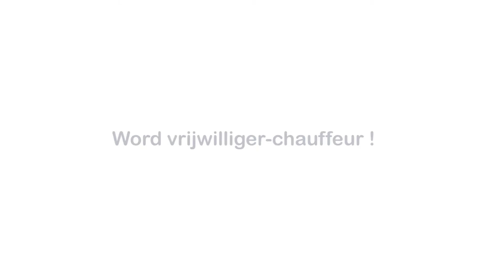Word vrijwilliger bij de Minder Mobielen Centrale!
Ben je graag op de baan?
Steek je graag een handje toe?
Zin in iets nieuws?

Word dan vrijwilliger-chauffeur bij de Minder Mobielen Centrale! Zo helpen we samen mensen met beperkte mobiliteit en middelen toch vooruit!

Wij bieden een zinvolle en sociale ervaring, een onkostenvergoeding per kilometer en een volledig verzekeringspakket gedurende elk uitgevoerd traject.